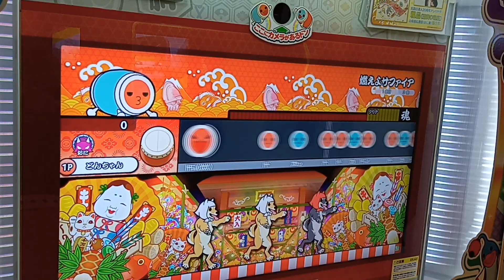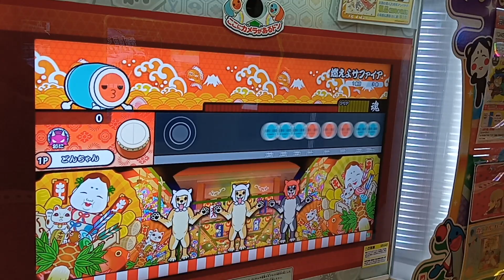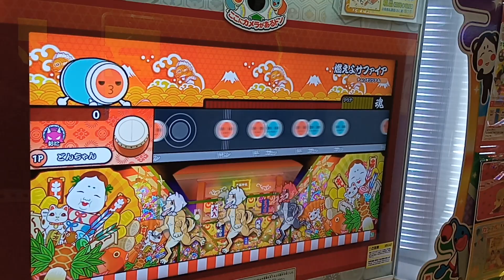【譜面確認用】燃えよサファイア／庭師【太鼓の達人ニジイロ2021ver.】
裏譜面なし
おに☆９　788コンボ

後に実装されそう。
世界一決定戦の課題曲

譜面確認にどうぞー

ビゴライブ
taiko_yamada←で検索